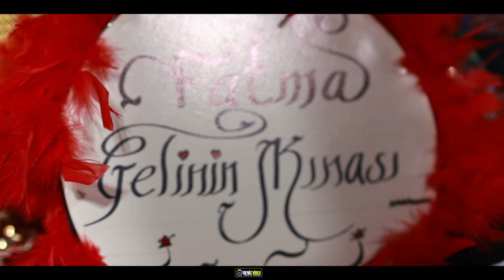NURETTİN ŞAVLUK DÜĞÜN FRAGMANI 2024